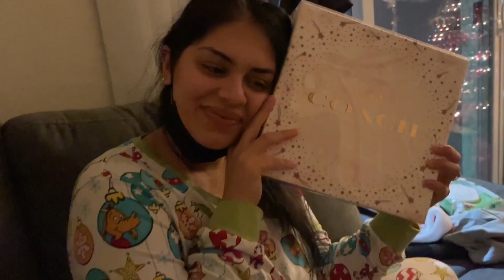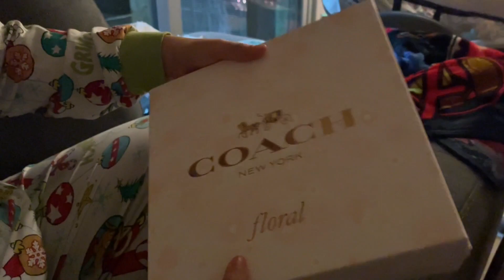OUR CHRISTMAS WAS CANCELED THIS YEAR *unforgettable*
Heyy everyone welcome back to another video! Today we bring you guys along on little clips of our last vlogmas. Turn out we were all sick so Christmas was cancelled this year. Thankfully we are all healthy and better🙏🏻🤍

DONT FORGET TO HIT THAT THUMBS UP 👍🏻 IT HELPS OUT OUR CHANNEL MORE THEN YOU THINK WE APPRECIATE YOUR LOVE & SUPPORT🤍

If theres any type of video you would like to see leave it down in the comment section👍🏻

STAY TUNE!🥳 ➡️invite your family & friends to our channel⬅️💕

FELIPE IG📸 🙋🏻‍♂️⇩

Angelina YouTube channel🧍🏻‍♀️💕

Here’s A little About Myself💁🏻‍♀️❤️
   Heyy Welcome To My Family Channel. My Name Alice My Middle Name Janice, Born And Raised In Cali, I’m A  Mommy To 4 Beautiful Kids. Happily Engaged To My Fiancé 👩‍❤️‍👨. One Thing I Love About 2020 Is Starting My YouTube Channel I Never Thought I Would Love Recording As Much As I Enjoy Doing It.
I Welcome Everyone To My Channel Life With Me & My Family, family vlogging, challenges, pranks ect 😊❤️.